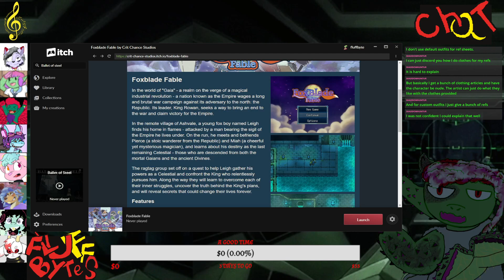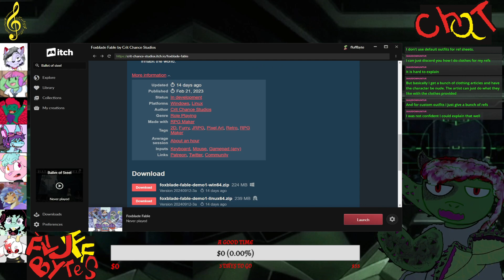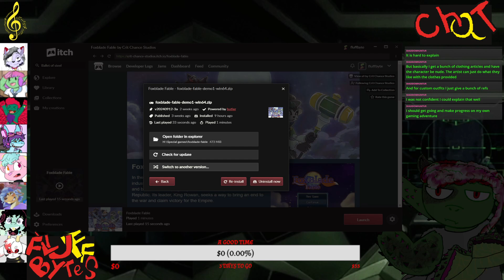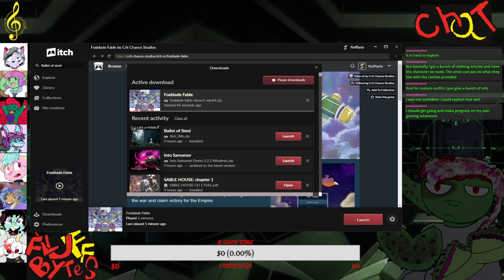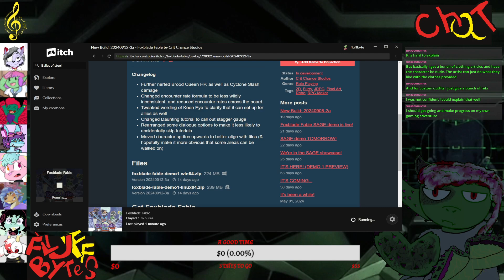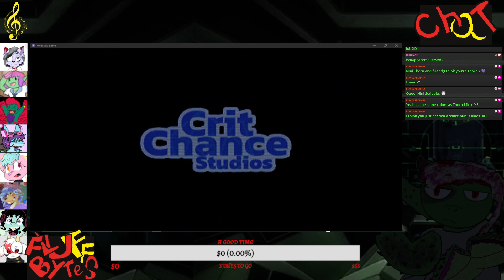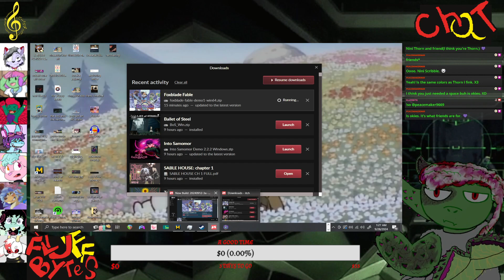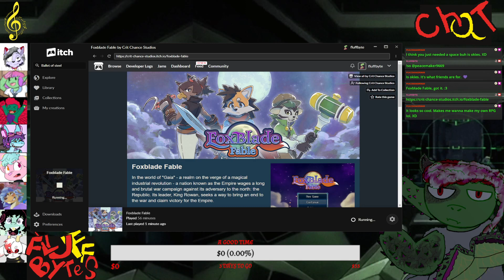Foxblade Fable Demo 2024 letsplay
cool in development rpg maker jrpg with a lot of heart!

try the demo out yourself!